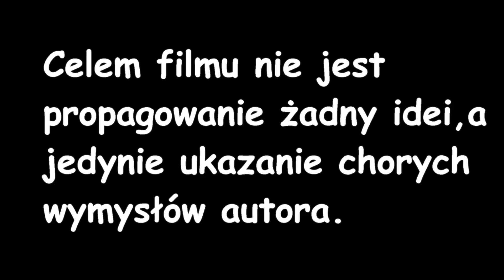Alternatywna Przyszłość Europy #3 | APE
Siema !!!
Jak widzicie to kolejny film z APE.
Włożyłem w niego dużo pracy, a szczególnie czasu, dlatego jeśli, Ci się on spodoba to zostaw like-a, suba oraz napisz komentarz.

Programy, które używam:
Paint.net - mapping
Moviemaker - montaż